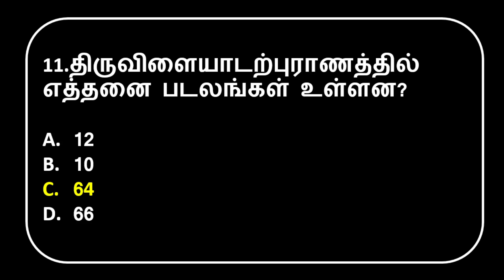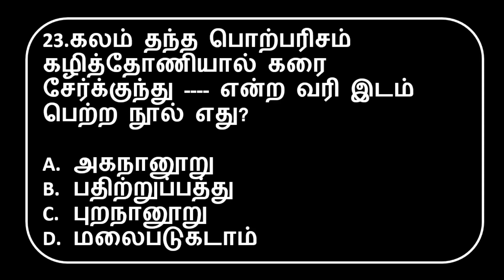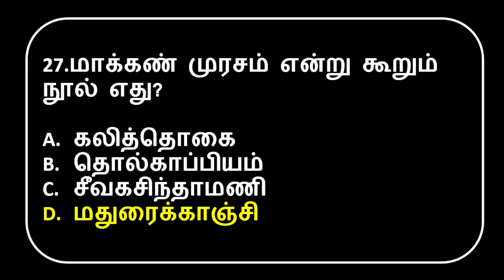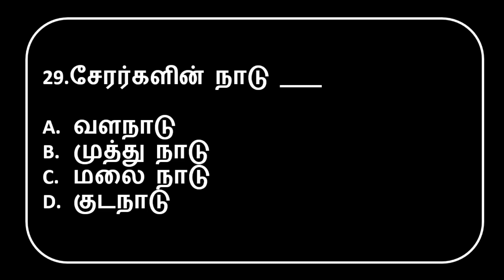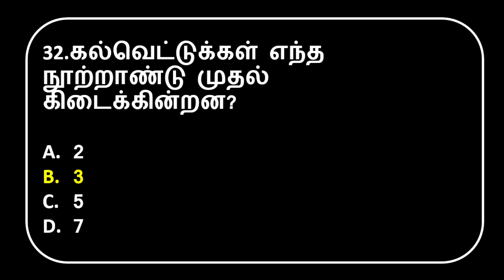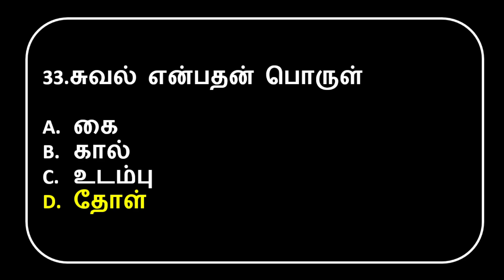தமிழ் மாதிரித் தேர்வு-6 (6TH-12TH TAMIL)--TNPSC TAMIL-TNPSC GENERAL TAMIL-TNPSC